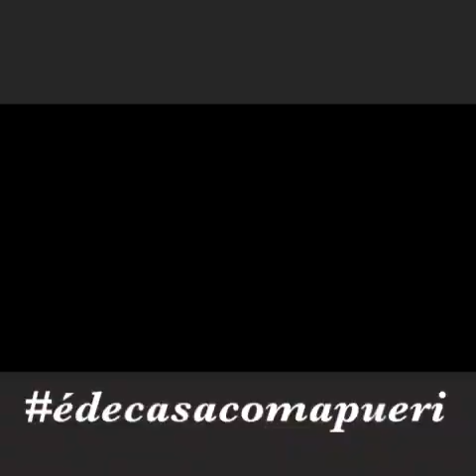Lavar as mãos com a professora Lu e o Baby Shark!